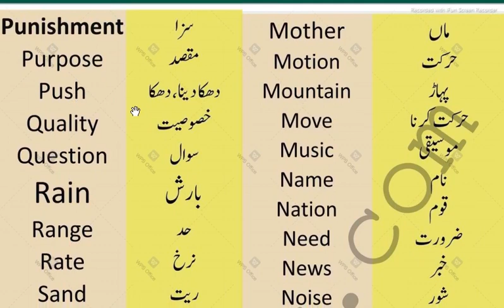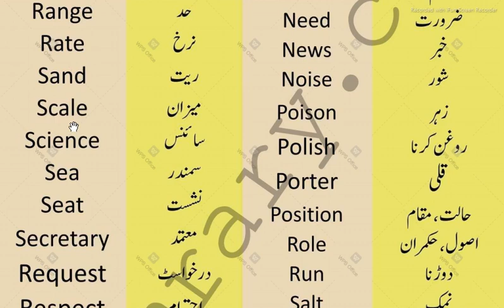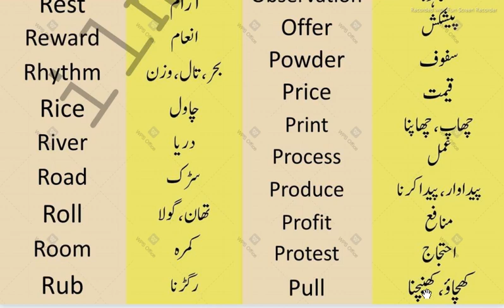2000 Basic Vocabulary Words Course with Urdu Meaning